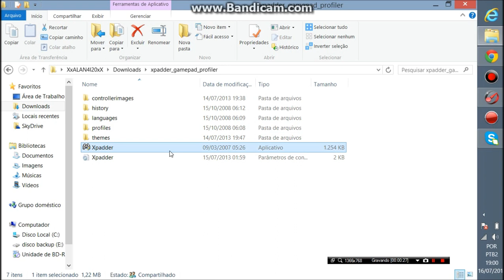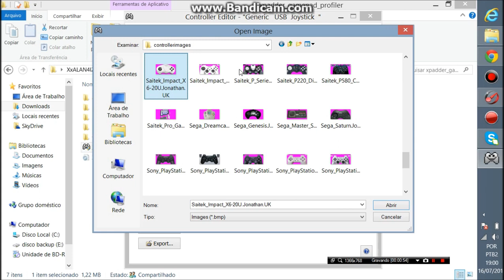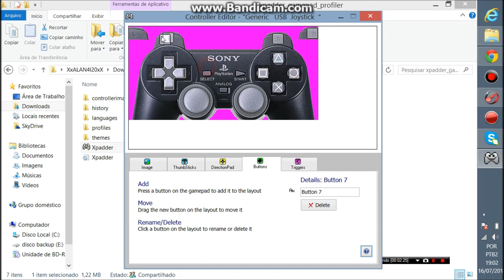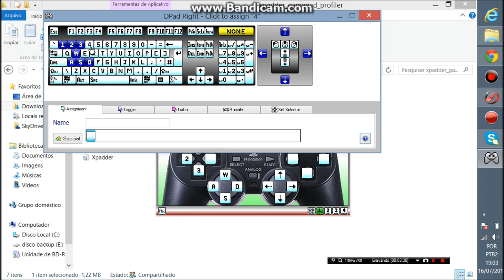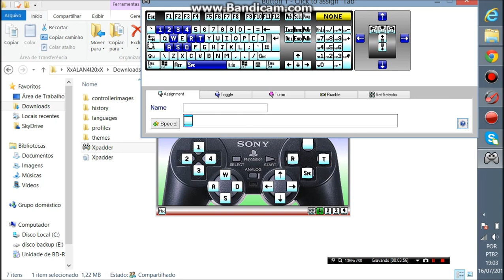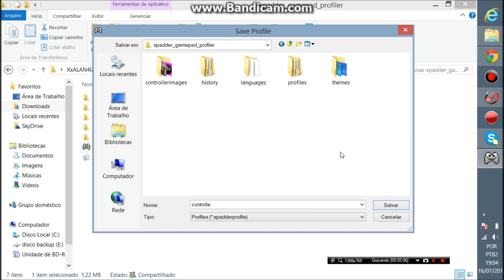COMO JOGAR PB NO JOYSTICK (CONTROLE) + GAMEPLAY